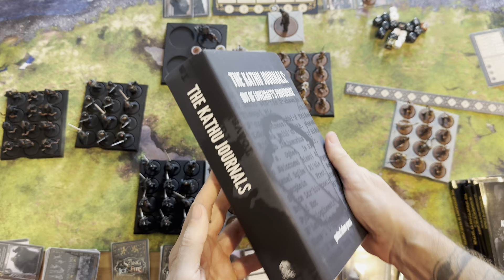ASOIAF S7E4 - A Song of Ice and Fire - Season 7 Episode 4 - Freefolk vs Nightswatch - Round 4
ASOIAF tabletopgaming asongoficeandfire Welcome to pontos fathom hobbies video for ASOIAF S7E4 - A Song of Ice and Fire - Season 7 Episode 4 - Freefolk vs Nightswatch - Round 4.